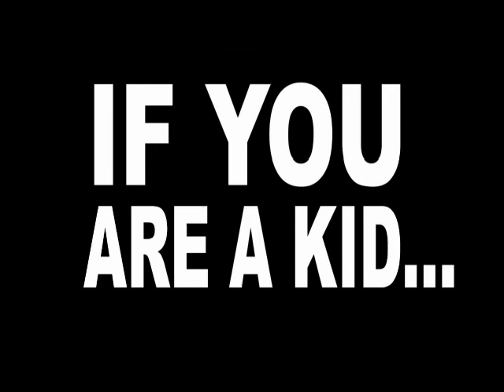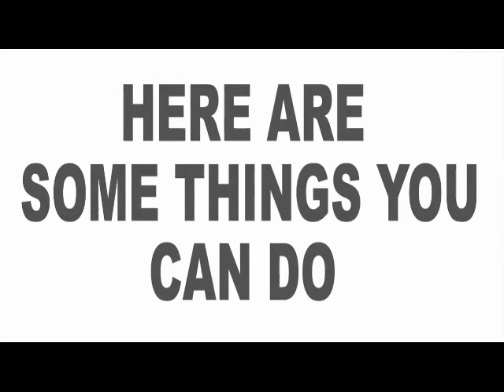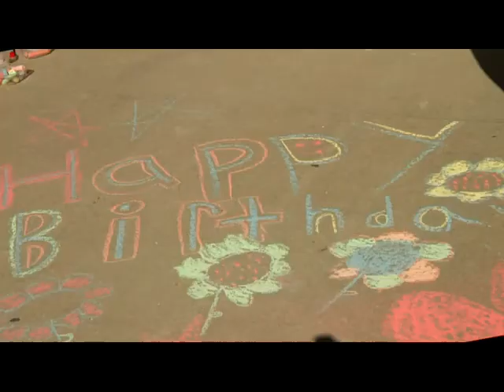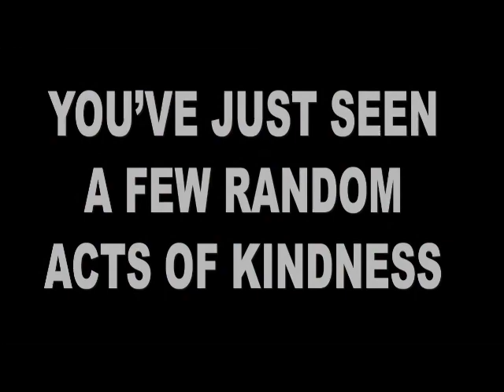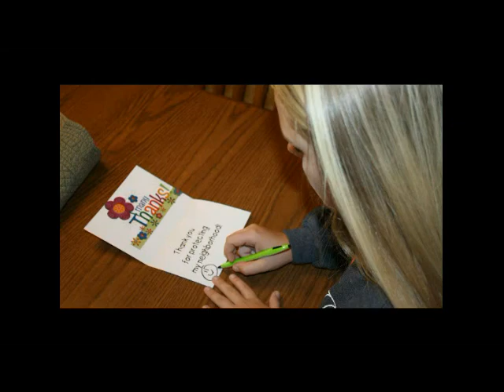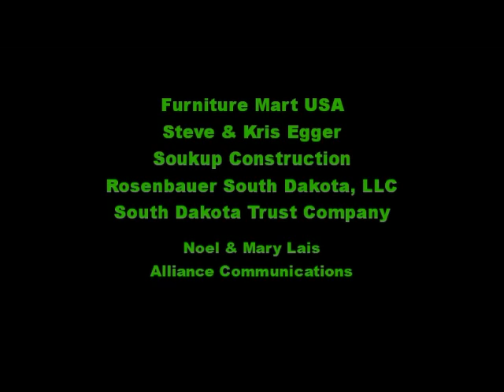Harrisburg Endeavor Elementary